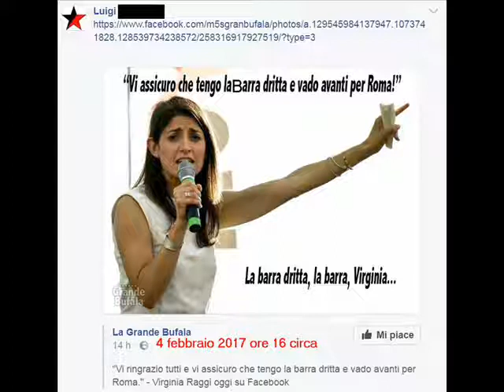Virginia Raggi in nove mesi di governo incassa il giudizio negativo di quasi il 70percento dei roman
Virginia Raggi in nove mesi di governo incassa il giudizio negativo di quasi il 70percento dei romani e soprattutto del 40percento degli elettori grillini nella Capitale